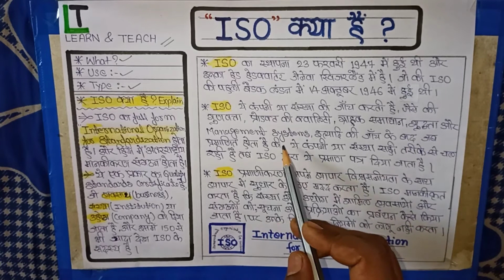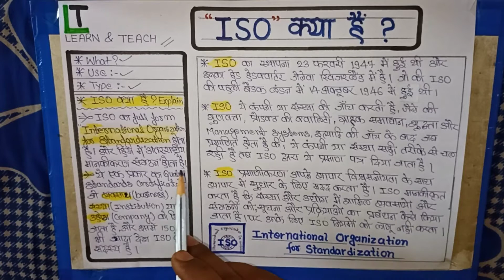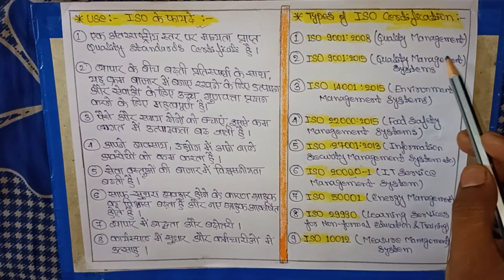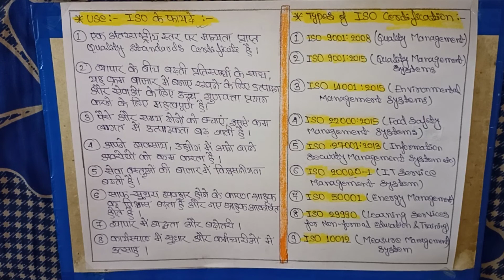Explain ISO in Hindi | Use of ISO | Benifit of ISO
Explain
What is the Full of ISO?
What is the ISO?
Use of ISO
Benifit of ISO

what is the international Organisations gor Standardization?